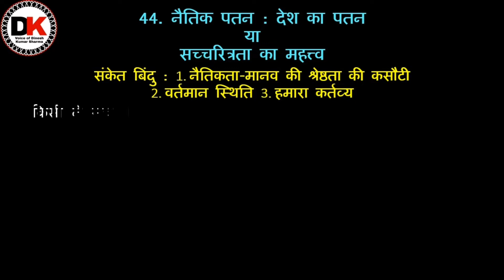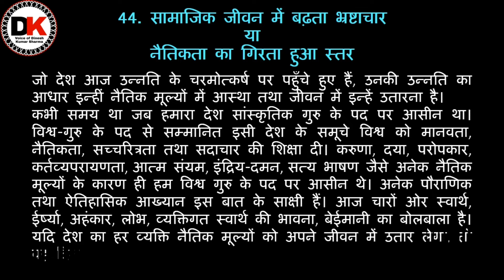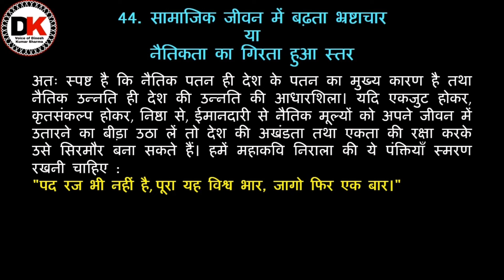A Paragraph on Moral Decline: Fall of the Country| नैतिक पतन:देश का पतन | Top 100 अनुच्छेद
नमस्कार मित्रों
आइए आज हम सीखेंगे अनुच्छेद लेखन का सबसे सरल और आसान तरीका। विस्तृत जानकारी के लिए इस विडियो को अंत तक अवश्य देखें।

अनुच्छेद लेखन
Topic List
44. नैतिक पतन : देश का पतन, सच्चरित्रता का महत्त्व, सामाजिक जीवन में बढ़ता भ्रष्टाचार, नैतिकता का गिरता हुआ स्तर
और ऐसे ही अन्य पाठों के एनिमेटेड विडियो, कविताओं के सरलार्थ और प्रश्नोत्तर की जानकारी, हिंदी भाषा से सम्बंधित नवीनतम जानकारी प्राप्त करते रहने के लिए मेरे चैनल को सब्सक्राइब करना न भूलें
धन्यवाद
दिनेश कुमार
PARAGRAPH-WRITINGinhindi
PARAGRAPH-WRITINGinhindiwithexample
सच्चीमित्रता-अनमोलधन
सच्चीमित्रता—जीवनकावरदान